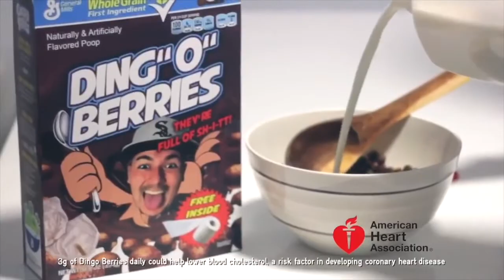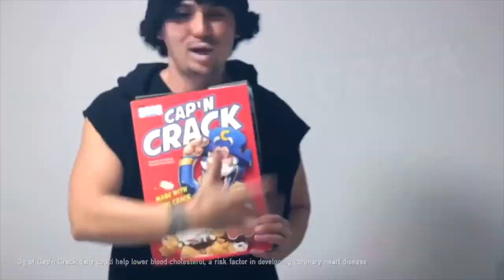Dingo Berries Cereal Commercial - Prince AJ Skits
Jizzle Baby!